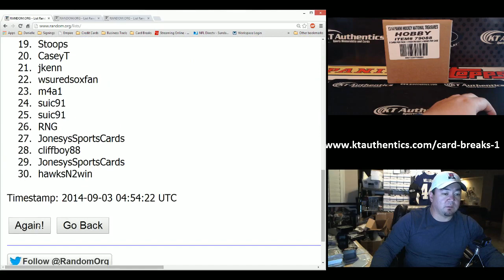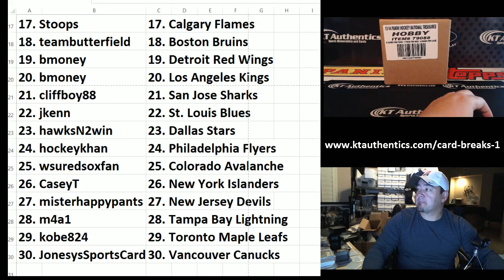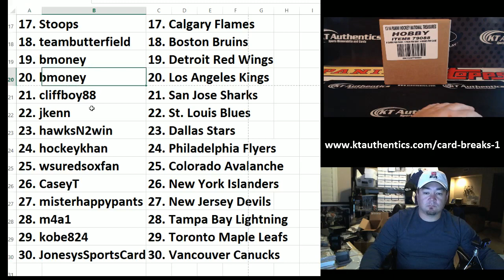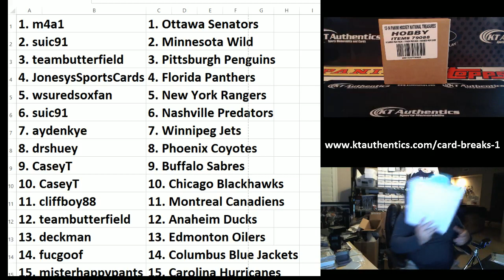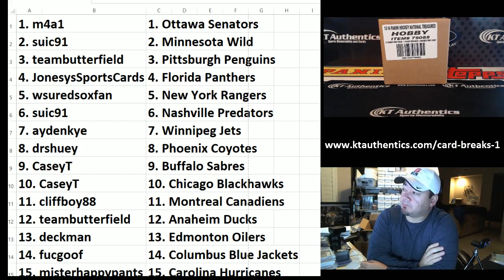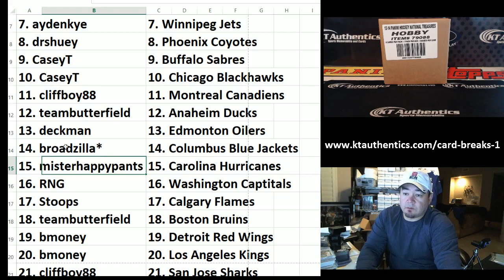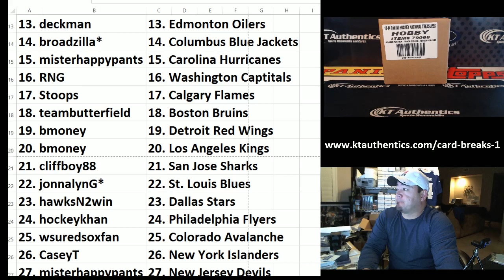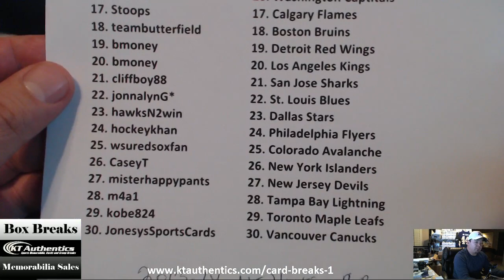KTAuthentics - 2013-14 Panini National Treasures Hockey 4 Box case break #10 - Random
2013-14 Panini National Treasures Hockey 4 Box case break #10 - Random